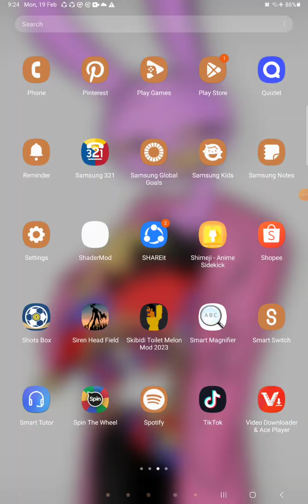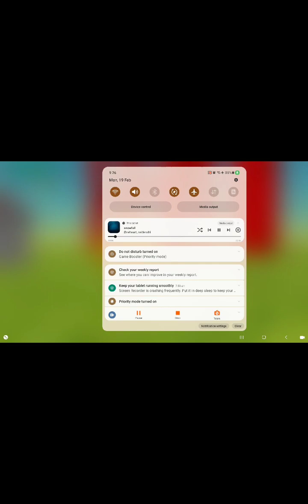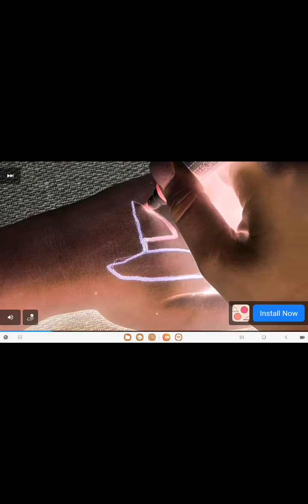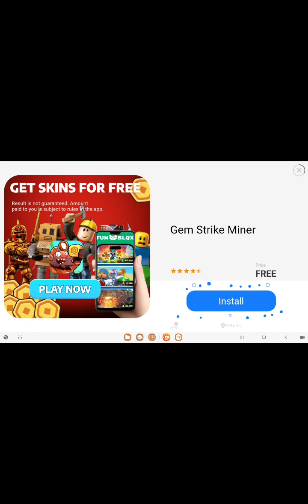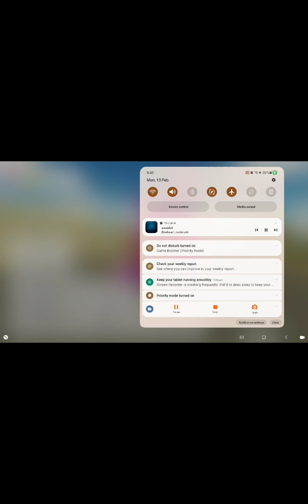my frinds kill penguin pro🥹 2024